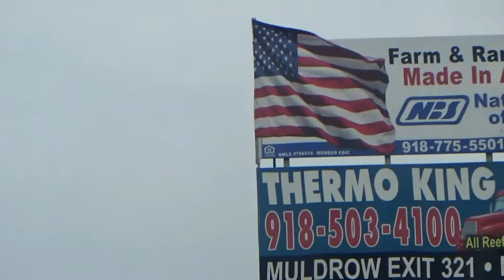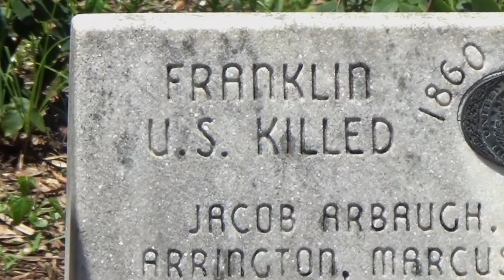Southern Adventures (part i) / Life in the Ozark Mountains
(vlog 75 / 24 june 2022)

Aventuras del sur (parte i) / La vida en las montañas Ozark

This week I drive through Oklahoma to visit Arkansas, and take a day trip with my Mom to her childhood home there on the banks of the Arkansas River. We visit the beautiful landscape of the Ozarks, as she talks about her life in the Ozark Mountains, and the small town values she learned living in a rural community there. This gives me the occasion to reflect on modern life in the US, with some of our current issues around mental health, addiction, and violence, and how we may find a more healthy way to live together in community.

Esta semana conduzco a través de Oklahoma para visitar Arkansas y hago un viaje de un día con mi mamá a la casa de su infancia a las orillas del río Arkansas. Visitamos el hermoso paisaje de los Ozarks, mientras ella habla sobre su vida en las montañas Ozark y los valores de los pueblos pequeños que aprendió viviendo en una comunidad rural allí. Esto me da la oportunidad de reflexionar sobre la vida moderna en los EU, con algunos de nuestros problemas actuales relacionados salud mental, adicción y violencia, y cómo podemos encontrar una forma más saludable de vivir juntos en comunida.

My name is Randall Garrett.
I am a performance artist, author, and creative mentor based in Mexico City and Dallas.

Filmed in Atoka, Oklahoma and Ozark and Altus, Arkansas